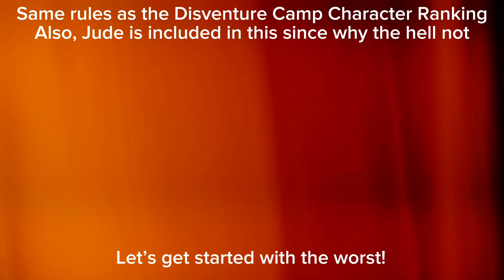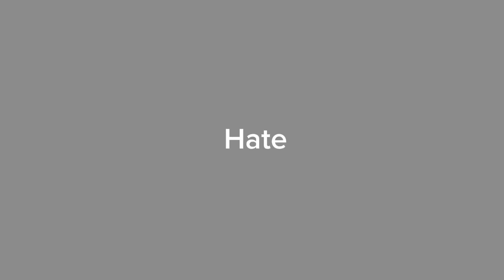Ranking Every Total Drama Characters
Before you start complaining on why Jude’s there, I included him since he was technically the only major character from dramarama that wasn’t from the original total drama.

And like the disventure camp ranking, this is including all major character rankings, however, unlike the disventure camp ranking video, I won’t make a follow up comment to rank the minor characters because of how many there are including both the main series and dramarama.

Thumbnail by @JhunkeyIshere and music by the Churchills and @Hedley.